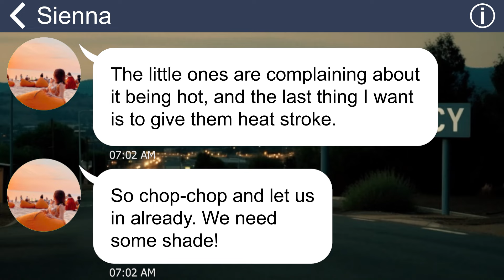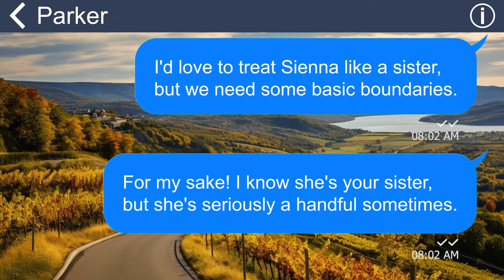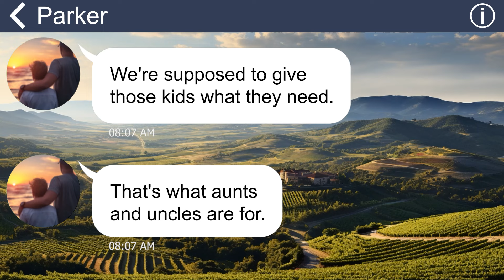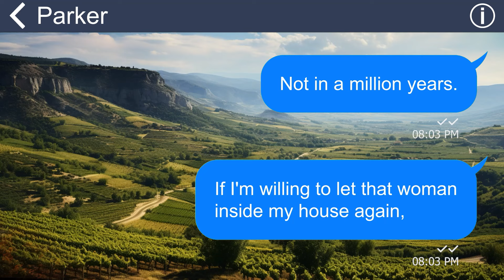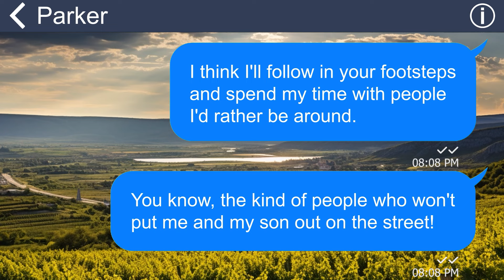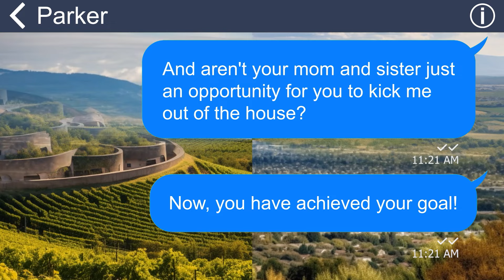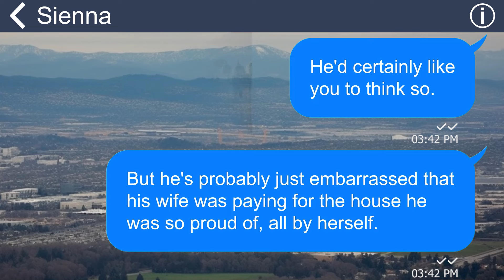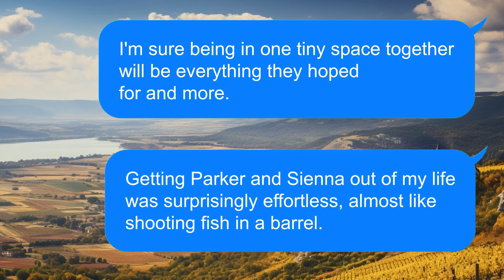[Apple] Mama’s boy gives the house key to his mother ignoring my opinion, I make them homeless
My husband and I have built a modern and comfortable home, but his sister always acts like she owns my house and drops by frequently. Even more shocking when my husband handed her the key to my house and brought his mother to our place unannounced! And then all hell broke loose...